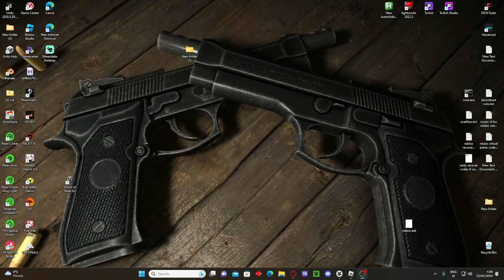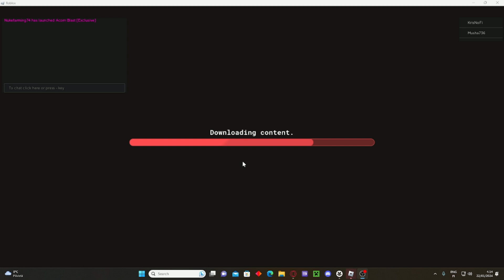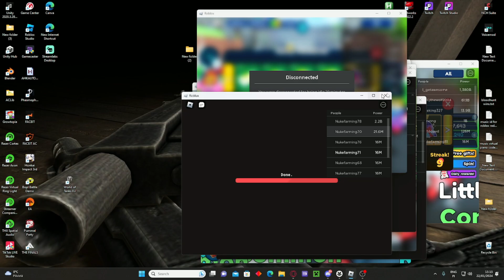Opening Day 10 in nuke simulator with 100 accounts!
SUB TO ZZNUKKUMAS
LIKE AND FOLLOW MY OTHER MEDIAS: